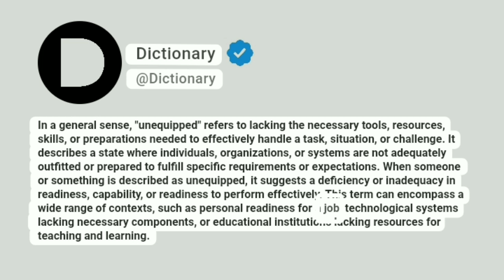Unequipped Meaning In English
In a general sense, "unequipped" refers to lacking the necessary tools, resources, skills, or preparations needed to effectively handle a task, situation, or challenge. It describes a state where individuals, organizations, or systems are not adequately outfitted or prepared to fulfill specific requirements or expectations. When someone or something is described as unequipped, it suggests a deficiency or inadequacy in readiness, capability, or readiness to perform effectively. This term can encompass a wide range of contexts, such as personal readiness for a job, technological systems lacking necessary components, or educational institutions lacking resources for teaching and learning.